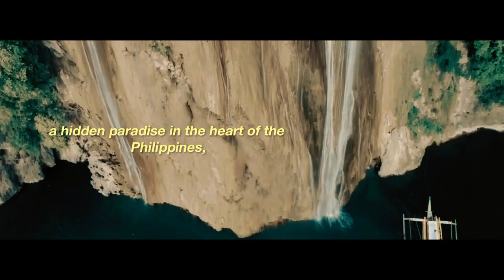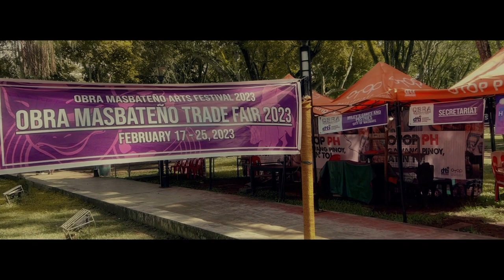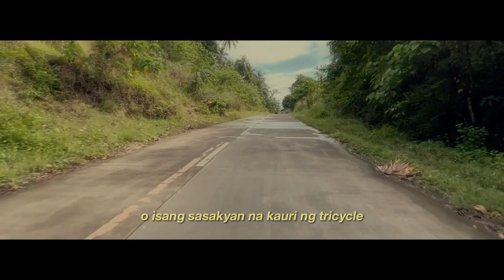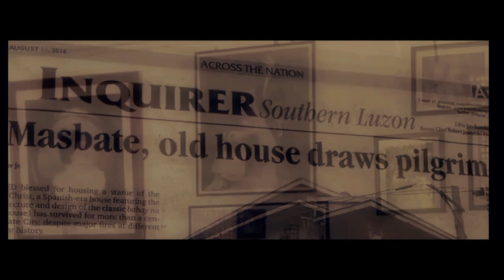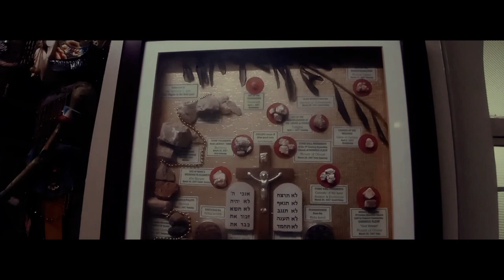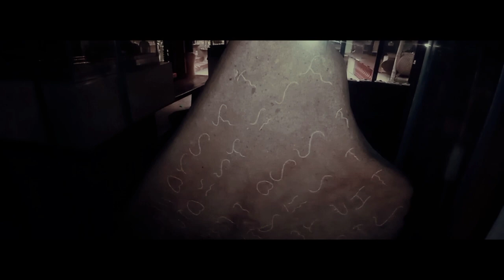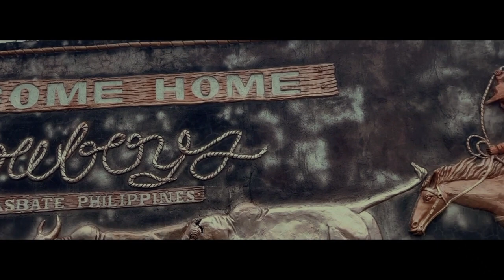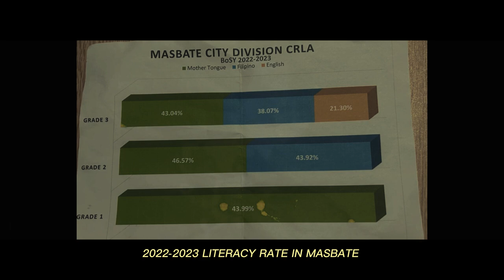PAGTAN-AW SAN MASBATE A SOCIO FILM PRODUCTION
"PAGTAN-AW san Masbate" is a documentary film by Team Masbate from AB Sociology 3B as a final requirement for the course Bicol Socio-Cultural Development.

"Pagtan-aw" is a Minasbate term which means "to see", "to view", and or "to discover" Masbate not in its obvious side but in its micro and macro level. This documentary film is composed of 4 episodes namely (Baroto, Groto, Rodeo Masbateno, and Parauma) the name of each episodes signifies the main focus of the episode that a viewer might find interesting to view or discover.

The Pagtan-aw san Masbate is made possible by the team composed of:

JOSHUA BANATE
Director | Editor | Narrator | Interviewer

GWYNETH NICOLE CORTES
Interviewer

JESSABEL ALMOGUERRA
Technical

FRANCIS ANGELIKA BAJAR
Camera

JUSTINE GRACE CABRIA
Interviewer

SOCIO FILM PRODUCTION